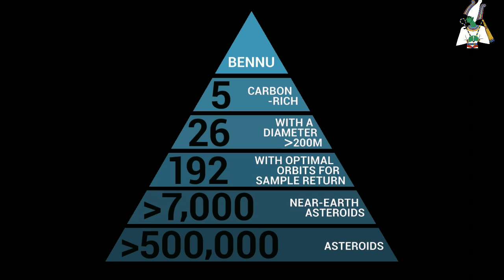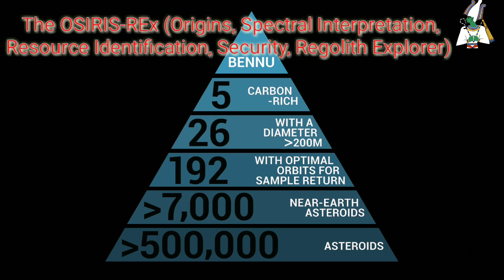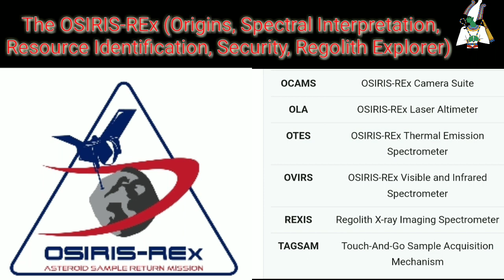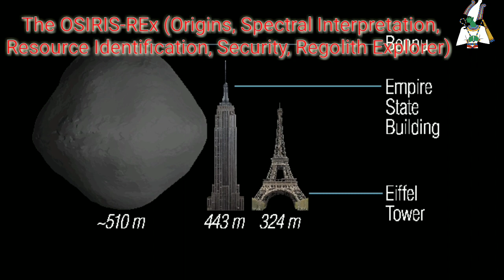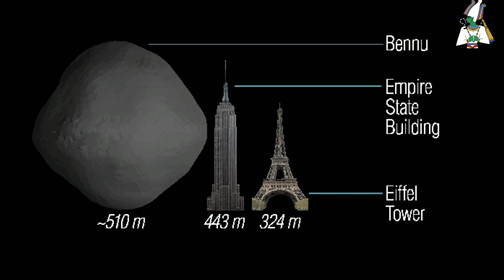Tnpsc science | upsc tamil | Bennu asteroid | osiris rex mission in tamil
Explained: What is asteroid Bennu and why is NASA studying it?
Bennu is an asteroid about as tall as the Empire State Building and located at a distance of about 200 million miles away from the Earth.
NASA’s OSIRIS-REx — Origins, Spectral Interpretation, Resource Identification, Security, Regolith Explorer — spacecraft briefly touched asteroid Bennu, from where it is meant to collect samples of dust and pebbles and deliver them back to Earth in 2023.
The asteroid was named after an Egyptian deity by a nine-year-old boy from North Carolina in 2013 who won NASA’s “Name that Asteroid” competition. The asteroid was discovered by a team from the NASA-funded Lincoln Near-Earth Asteroid Research team in 1999.
What is an asteroid?
Asteroids are rocky objects that orbit the Sun, much smaller than planets. They are also called minor planets. According to NASA, 994,383 is the count of known asteroids, the remnants from the formation of the solar system over 4.6 billion years ago.

Asteroids are divided into three classes. First, those found in the main asteroid belt between Mars and Jupiter, which is estimated to contain somewhere between 1.1-1.9 million asteroids.
The second group is that of trojans, which are asteroids that share an orbit with a larger planet. NASA reports the presence of Jupiter, Neptune and Mars trojans. In 2011, they reported an Earth trojan as well.
The third classification is Near-Earth Asteroids (NEA), which have orbits that pass close by the Earth. Those that cross the Earth’s orbit are called Earth-crossers. More than 10,000 such asteroids are known, out of which over 1,400 are classified as potentially hazardous asteroids (PHAs).
What is the OSIRIS-REx mission?
This is NASA’s first mission meant to return a sample from the ancient asteroid. The mission is essentially a seven-year-long voyage and will conclude when at least 60 grams of samples are delivered back to the Earth. As per NASA, the mission promises to bring the largest amount of extraterrestrial material back to our planet since the Apollo era.
The mission was launched in 2016, it reached its target in 2018 and since then, the spacecraft has been trying to match the velocity of the asteroid using small rocket thrusters to rendezvous it. It also utilised this time to survey the surface and identify potential sites to take samples.
On Tuesday, the spacecraft’s robotic arm called the Touch-And-Go Sample Acquisition Mechanism (TAGSAM), made an attempt to “TAG” the asteroid at a sample site which was no bigger than a few parking spaces and collected a sample.
The spacecraft contains five instruments meant to explore Bennu including cameras, a spectrometer and a laser altimeter. The departure window for the mission will open up in 2021, after which it will take over two years to reach back to Earth.
Bennu is an asteroid about as tall as the Empire State Building and located at a distance of about 200 million miles away from the Earth. Scientists study asteroids to look for information about the formation and history of planets and the sun since asteroids were formed at the same time as other objects in the solar system. Another reason for tracking them is to look for asteroids that might be potentially hazardous.
It is for these reasons that scientists are interested in gathering information about this particular asteroid. Significantly, Bennu hasn’t undergone drastic changes since its formation over billions of years ago and therefore it contains chemicals and rocks dating back to the birth of the solar system. It is also relatively close to the Earth.
How do chemicals and rocks offer scientists clues about the solar system?
Because of Bennu’s age, it is likely to contain material that contains molecules that were present when life first formed on Earth, where life forms are based on carbon atom chains. Even so, “organic material like the kind scientists hope to find in a sample from Bennu doesn’t necessarily always come from biology. It would, though, further scientists’ search to uncover the role asteroids rich in organics played in catalyzing life on Earth,” NASA says.
So far, we know that the asteroid is a B-type asteroid, implying that it contains significant amounts of carbon and various other minerals. Because of its high carbon content, the asteroid reflects about four per cent of the light that hits it, which is very low when compared with a planet like Venus, which reflects about 65 per cent of the light that hits it. Earth reflects about 30 per cent.
Around 20-40 per cent of Bennu’s interior is empty space and scientists believe that it was formed in the first 10 million years of the solar system’s formation, implying that it is roughly 4.5 billion years old. As per high-resolution photographs taken by the spacecraft, the surface of the asteroid is covered in massive boulders, making it more difficult to collect samples from its surface.